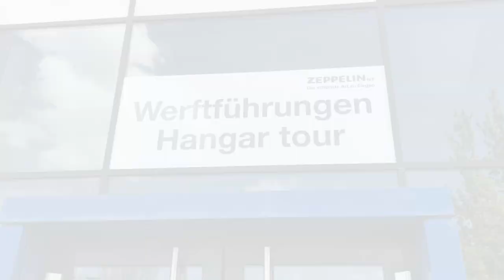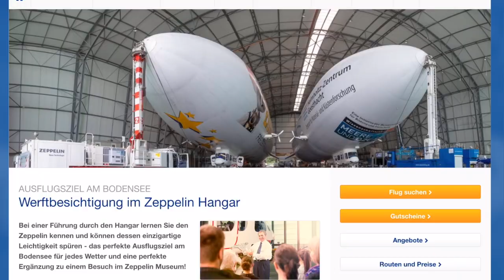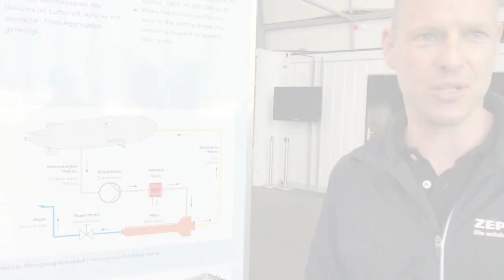Unsere Werft bietet spannende Einblicke & ist eine tolle Partylocation! | Zeppelinflug | Zeppelin NT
Sie müssen nicht Zeppelin fliegen um uns einfach mal "so" besuchen zu kommen. Buchen Sie eine Werftbesichtigung mit spannenden Einblicken hinter die technischen Kulissen! Und wer weis, vielleicht inspiriert sie diese große, coole Halle auch als Location für Ihr nächstes grosses Fest! zeppelinbackstage hat den Rundgang genossen und ist nachher gemeinsam mit dem netten Tourguide noch ins Hangar Restaurant gegangen. Zum "kulinarisch verwöhnen lassen"... ;)
Und ja, auch wir geniessen immer noch die herrliche Aussicht auf die Zeppeline wenn wir dort gemütlich auf der Terrasse sitzen. Ich sags ja, kommen Sie einfach mal so... nur zum Schauen. Wir freuen uns auf jeden Fall auf Sie!